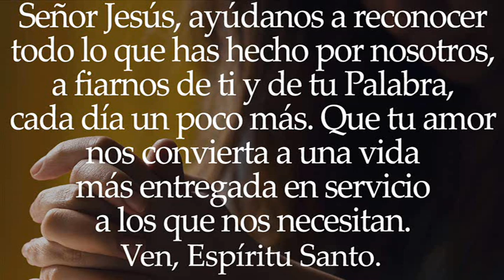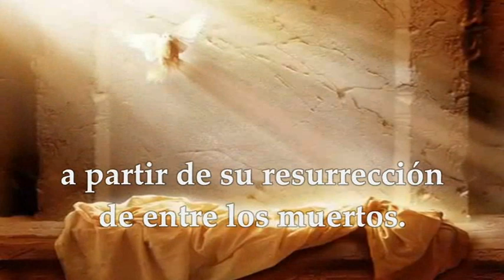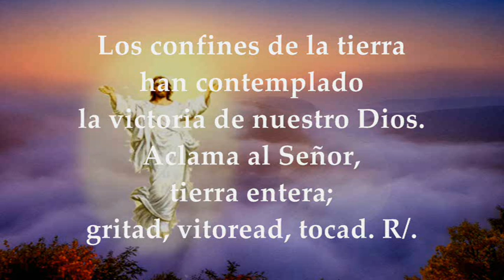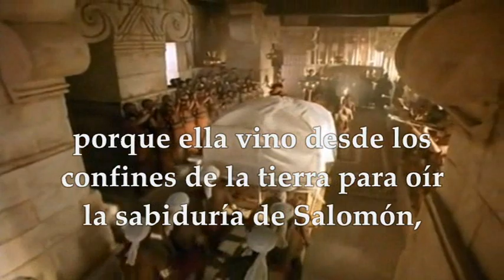LECTURAS Y EVANGELIO LUNES 16 DE OCTUBRE DE 2023 | LUNES XXVIII T.ORDINARIO | LUCAS 11,29-32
EVANGELIO Y LECTURAS EUCARISTÍA LUNES 16 DE OCTUBRE DE 2023 LUNES VIGÉSIMA OCTAVA SEMANA DEL TIEMPO ORDINARIO CICLO A. Primera Lectura: Comienzo de la carta del apóstol san Pablo a los Romanos 1,1-7 Salmo 97,1. 2-3b. 3c-4 R/. El Señor da a conocer su victoria Evangelio según San Lucas 11,29-32